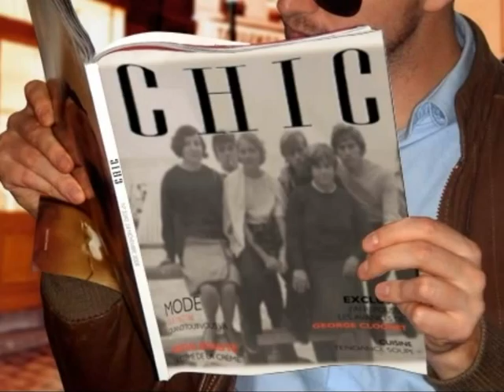Mes copains de Dinard 1964-1970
Vidéo du site "Mes copains des années 60 à Dinard"
Plus de photos sur le site :